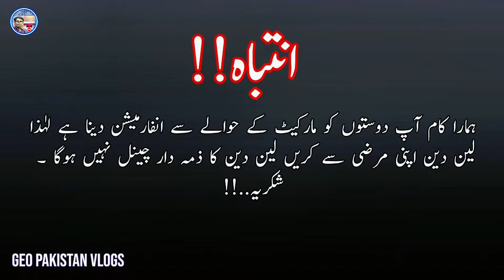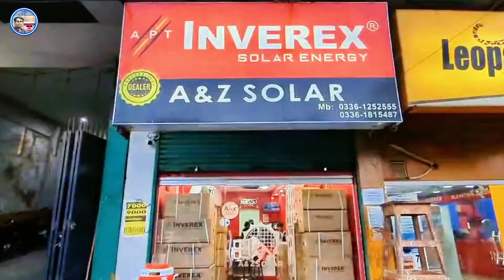Solar Panel Price In Pakistan 2024|Sasty Tareen Solar Panels 2024|Solar Panels New Price 2024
Shop No. 126, Al-Najeebi Electronics Bazar, Al Haroon Road, Saddar, Karachi

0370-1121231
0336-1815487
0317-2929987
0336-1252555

شکریہ..!!

اگر آپ اپنے پروڈکٹ کی پروموشن Geo Pakistan Vlogs پر کروانا چاہتے ہیں تو ہم سے اس نمبر پر رابطہ کریں       👇👇
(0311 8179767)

Pakistan?
Pakistan?
Pakistan?

solar system
jinko solar panel price in pakistan 2024
nitrox 3k
nitrox 3kw hybrid solar inverter
nitrox 3kw hybrid solar inverter price in pakistan
nitrox 3kw hybrid inverter
3kw hybrid inverter price in pakistan